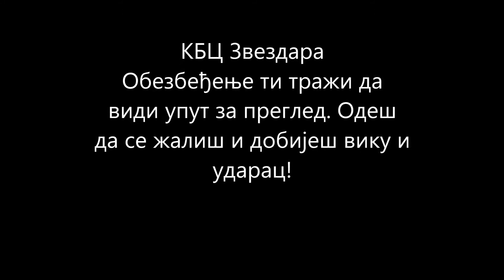KBC Zvezdara - skandal!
КБЦ Звездара
Обезбеђење ти тражи да
види упут за преглед. Одеш
да се жалиш и добијеш вику и
ударац!

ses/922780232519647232